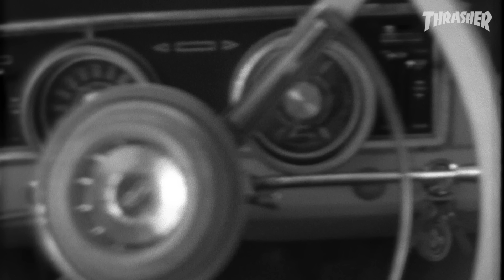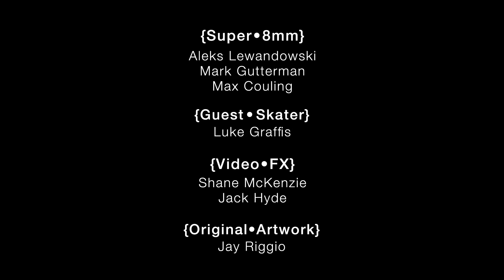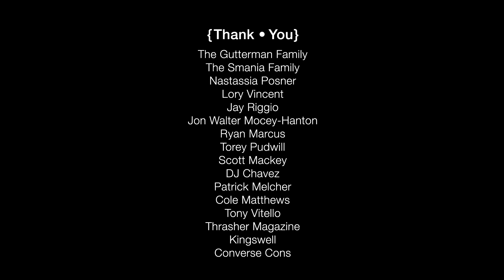Lovesick's "Lost Eyes" Video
Flowing like water through LA's alleys and snaking streets, Strubing and company crack the tap before Dakota Overbaugh storms every steep slope in sight. The feature closes with a moving memorial to the timeless talent of Mark Gutterman.